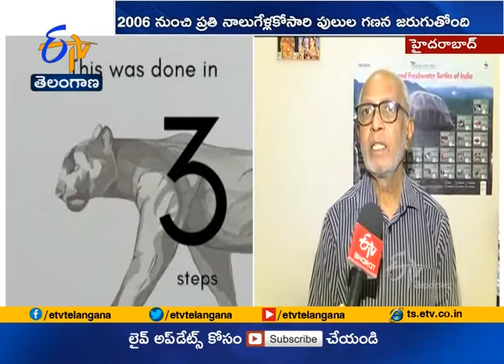State Wildlife Nodal Officer Sankaran Interview | Over 60% Rise in Leopard Numbers Across India